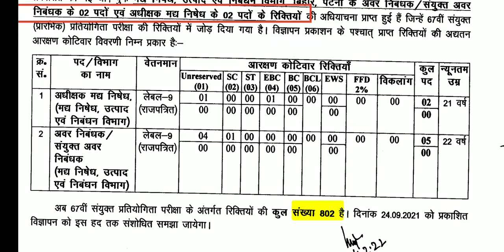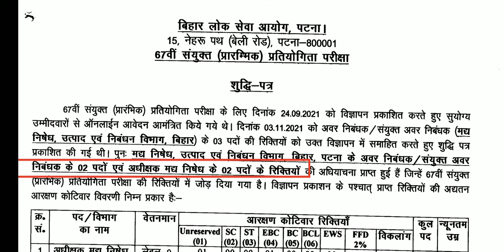अब 802 Seats हो गई हैं BPSC 67th PT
67th BPSC PT